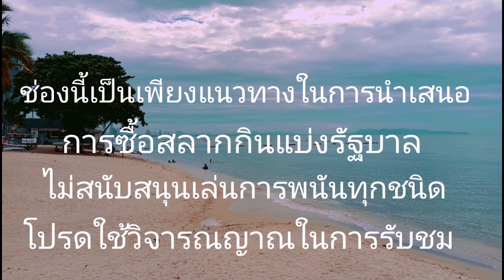ปู่อือลือ ลงประทับล่างแม่ชีมิน มีแนวทางมาฝาก 16 ธ.ค 65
ปู่อือลือ ลงประทัลล่างน้องมิน